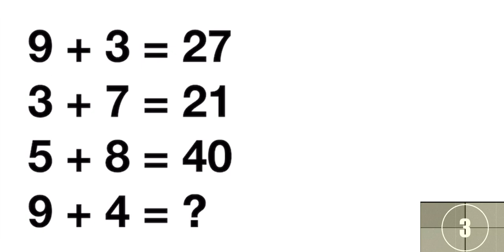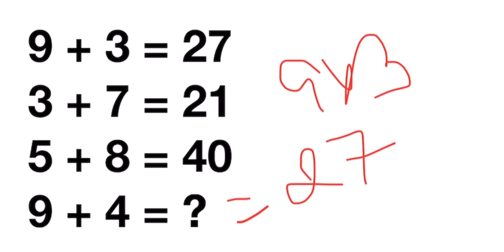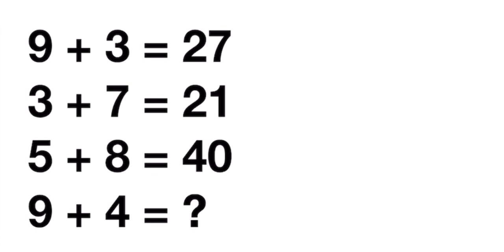Sums mathematics puzzle | Additional mathematics puzzle | Mathematics question | Can you solve it pr